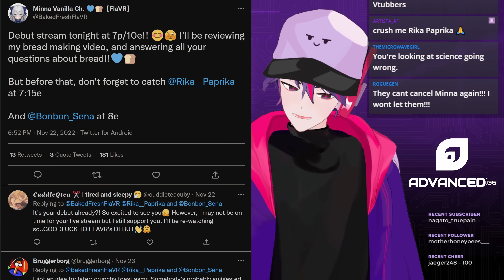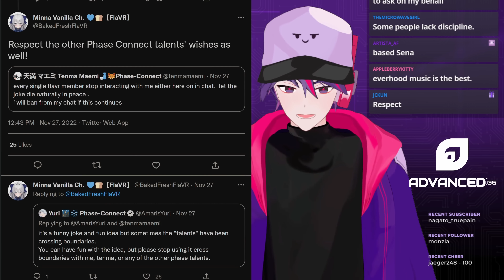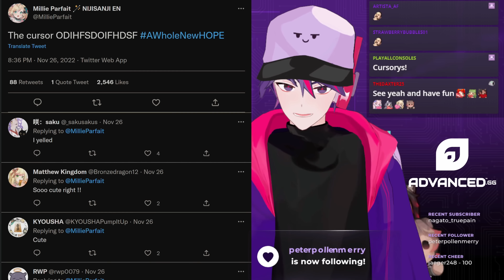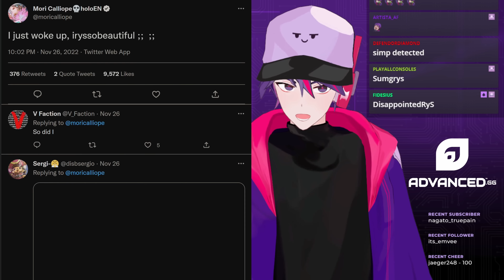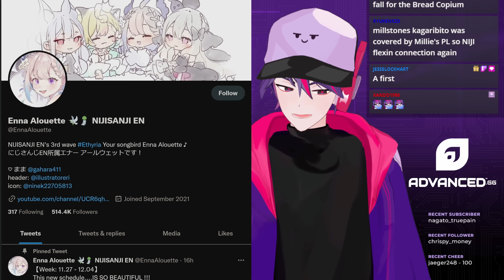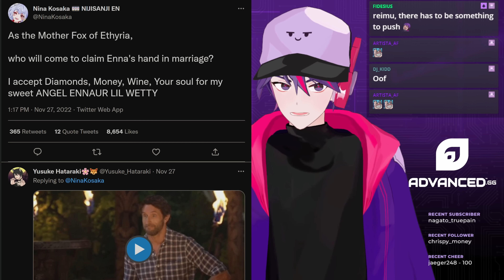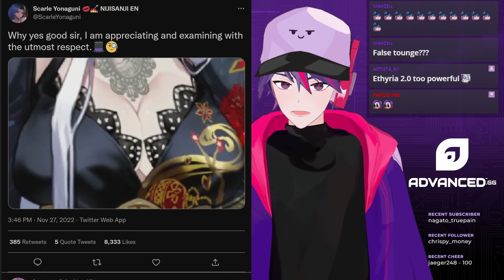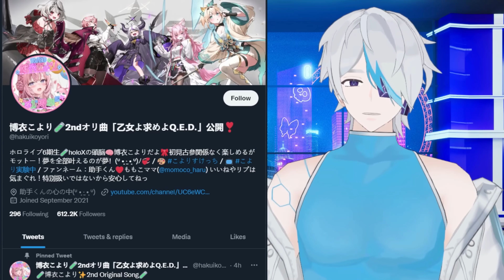Vtubers Warned By Agency Talents, New IRyS Model, New Ethyria Outfits, HoloX Anniversary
00:00 FlaVR Vtubers Told To Stop By Phase-Connect Talents
05:03 New IRyS 2.0 Model
08:08 New Millie Parfait Outfit
10:32 New Enna Alouette Outfit
13:26 New Nina Kosaka Outfit
15:51 Co-Dee's HoloJP News
18:43 Outro